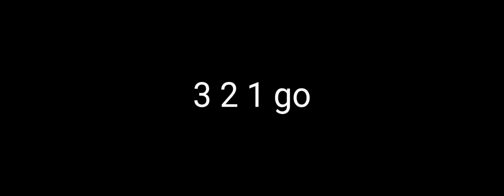3 2 1 go aviation version